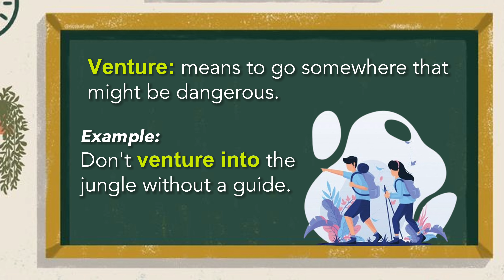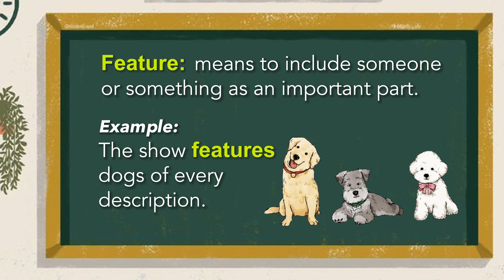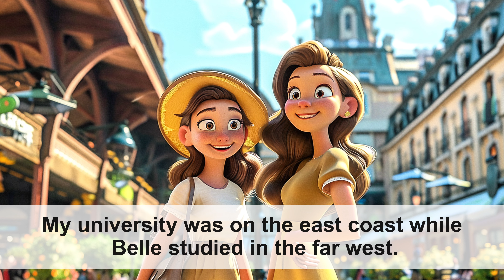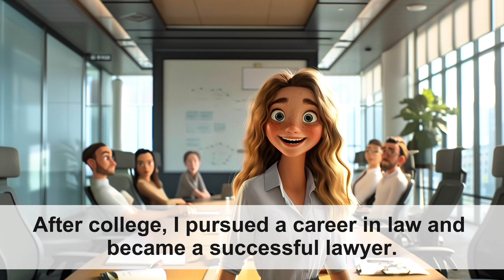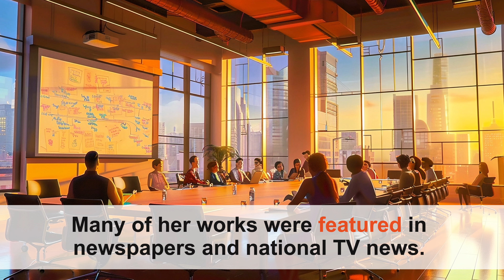My Sister | Improve Your English | Speaking Skills & Listening Skills |Learn English through stories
How to learn English | Best skills to learn | important phrases | daily routines vocabulary | my day improve your English | daily use differcult English words | how to use English words in daily life | best way to improve English speaking skills | important idioms and phrase | how to learn new vocabulary everyday

Welcome to our English channel, where every lesson is a step closer to fluency in English, every practice is the secret sauce to language mastery. We provide daily use idioms and phrases and Improve Your English with Advanced Phrases. Dive into the world of English with us. We have various Tips for Beginners and aim to make everyone enjoy our English lessons for beginners. Join us to improve your listening and speaking skills and learn easy and useful phrases for daily life. Have fun in our English learning journey.

🌲 Lesson Content:

- Follow Emily's Sister Journey to practice listening and speaking skills.
- Listen to Emily's story to improve your listening skills and understanding.
- Learn Easy Vocabulary and Phrases and how to learn idioms and phrases in daily life.
- Engaging with a story can significantly improve your fluency and confidence in speaking.
- Listen to the story one more time to sharpen your listening ability.
- Learn practical and effective ways to enhance your English language skills, based on real-life experiences.

⏰ Chapters:

00:00 - Listening Practice
00:19 - My Sister with Emily
03:10 - Easy Vocabulary and Phrases
05:00 - English Speaking Practice
15:02 - Listen Again
17:50 - Tips

This lesson is suitable for learners of all levels. Dive into Emily's story to enhance your English skills. Gain mastery over the English language by exploring the various contexts. You will overcome the fear of speaking English and gradually speak as a native English speaker.

Follow Emily's story to improve your speaking, learn more simple and practical phrases for daily life, and improve your listening and speaking skills day by day. Then, you will take a step towards fluency in English!